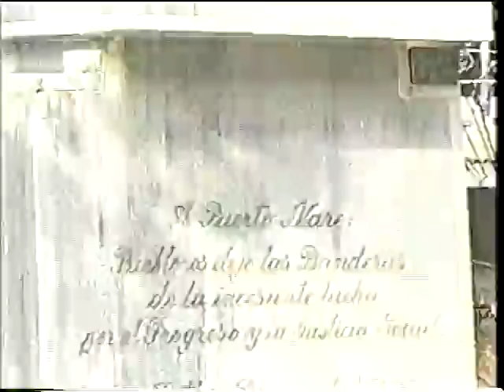82. Ecoturismo - Puerto Nare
Ecoturismo - Puerto Nare